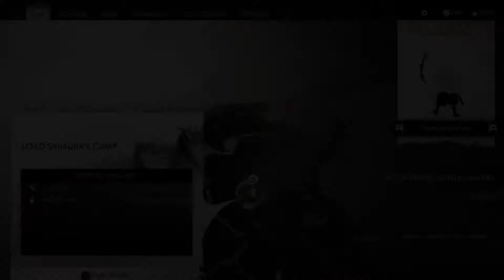*28* Hating Ass Uncle/Jin Got Bitch Slap |Ghost of Tsushima| Lethal Difficulty Gameplay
Man Jin Uncle won't let him be great.  All these rules and talk about honor.  Man fuck that, people out here dying.